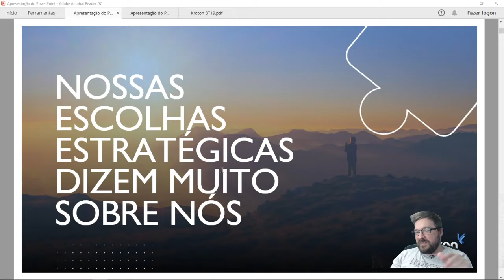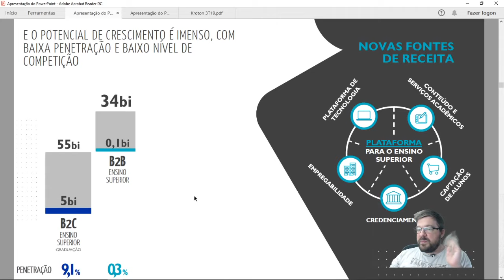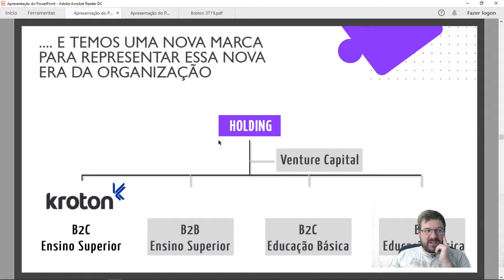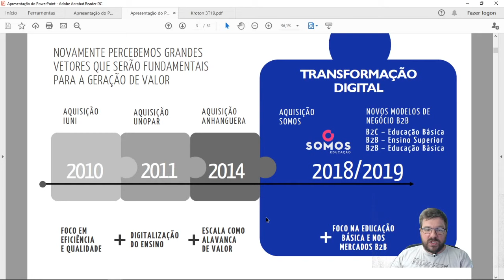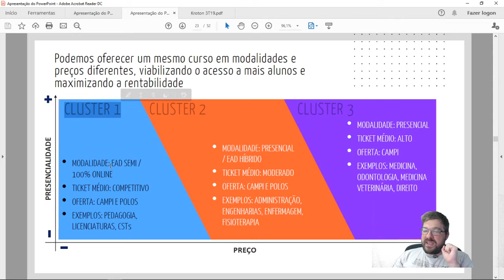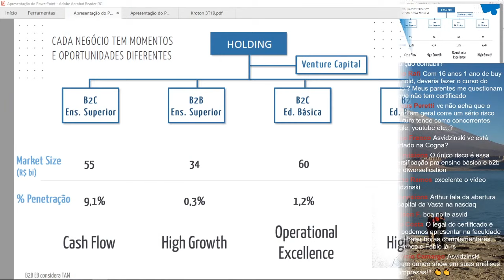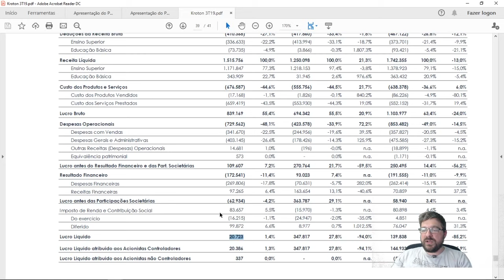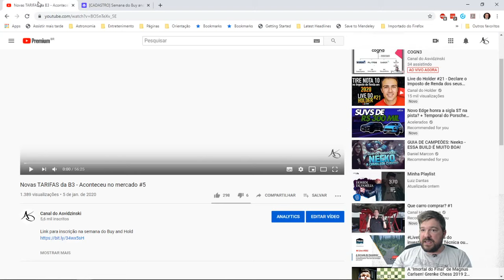COGNA - Estudo completo - COGN3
00:00:00 Início - Investor Day
00:05:20 Histórico
00:08:00 Onde estão as oportunidades para continuar crescendo?
00:11:40 Mas que mercado potencial podemos acessar?
00:23:40 Estrutura de negócios
00:36:10 Kroton
00:59:10 Cogna
01:10:30 Perguntas e respostas

Link para inscrição na semana do Buy and Hold

Discussão sobre a reestruturação da Kroton e a nova holding Cogna, que engloba as empresas: Kroton, Platos, Saber e Vasta, além da Cogna ventures.